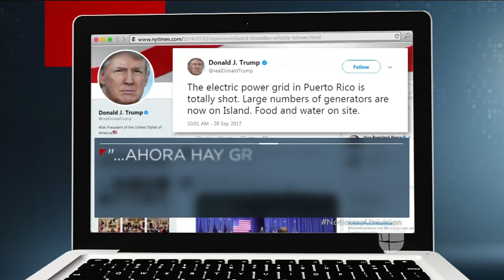Trump suspende temporalmente el 'Jones Act', ante la presión porque la ayuda no llega a Puerto Rico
Tras varios días recibiendo críticas por la falta de ayuda en la isla, el presidente decidió suspender temporalmente la ley para que barcos de otras nacionalidades puedan llegar con suministros.